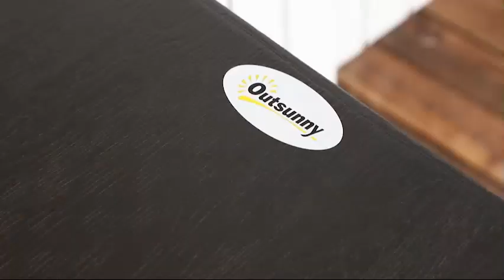Tabel 118 x 60 x 74 cm